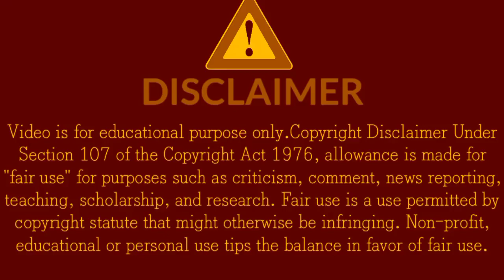1Minute Photo Edit | Snapseed Photo Editing Tutorial Step by Step GO Tech #463